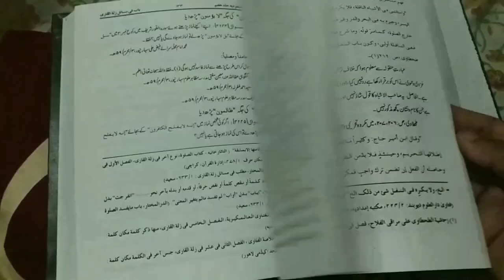Janwar Me Ye Kharabi Ho To Qurbani Nahi Hogi | Qurbani Ka Janwar Kaisa Hona Chahiye | Qurbani 2023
Qurbani ka janwar khareedne se pehle ye bayan zaroor dekhiye kyunki qurbani ke janwar me ye kharabi ho to aap ki qurbani nahi hogi isi liye jawar check kar ke lijiye important qurbani ke janwar ke masail 2022 by Mufti Abdur Rahman Banahara MARB Deeni Malumaat YouTube Channel